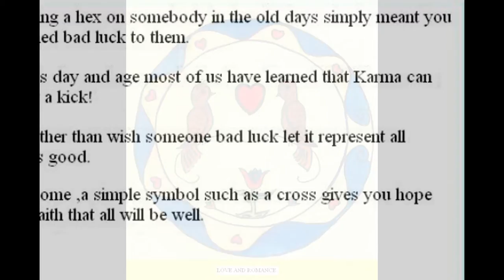HEXOLOGY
Hexology is primarily a Pennsylvania Dutch tradition but is used by people from all walks of life.